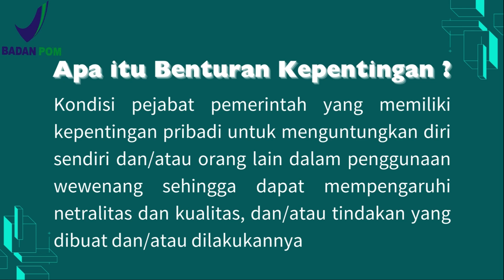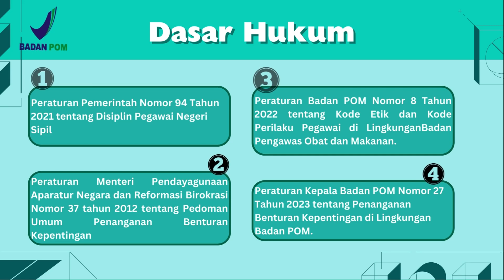Benturan Kepentingan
Halo

Dalam rangka meningkatkan pelaksanaan tata kelola pemerintahan yang baik yang bebas dari korupsi, kolusi, dan nepotisme perlu diciptakan lingkungan yang dapat menimbulkan perilaku positif, kondusif dan terbebas dari adanya Benturan Kepentingan.

Pace Mace Kaka Ade yuk simak vidio berikut ini, dari Balai POM di Manokwari.